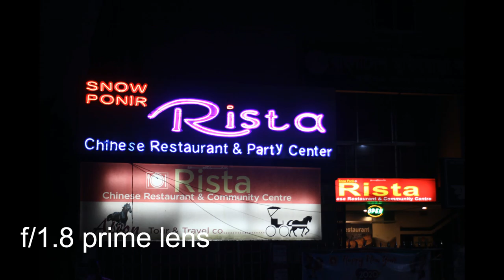yn50mm f1.8 lens Review ! Bangla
➡️Director by- Jobayr  Rhidoy

*** ANTI-PIRACY WARNING ***
This content is Copyright to Team Ajaira ! Legal action will be taken against those who violate the copyright of the following material presented!